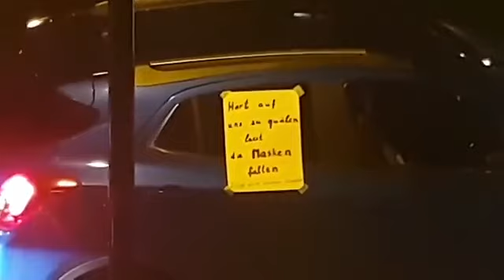BOLANDA PEUPLE ALLEMAND ATOMBOKI